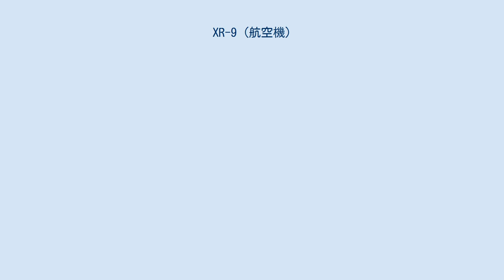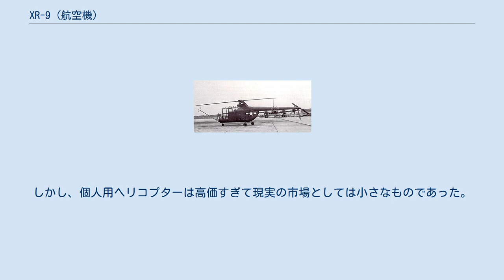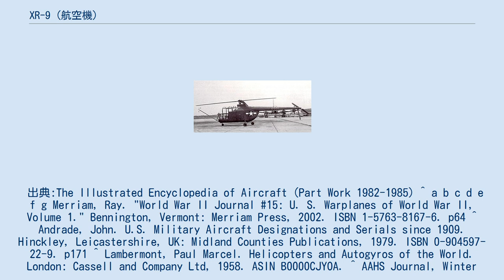XR-9 (航空機)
XR-9 XR-9B XR-9は、アメリカ合衆国のヘリコプター。
2機が製造されたに留まった。
 XO-61を納入したG&A エアクラフト（元ピトケアン・エアクラフト。1943年にファイアストンが買収）は、アメリカ陸軍航空軍の航空技術業務部と共同で社内呼称GA-45B、制式名称XR-9として、1人乗りのヘリコプターを開発していた。
機体はポッドとテイルブームで構成され、降着装置は固定式のタイヤ3つであり、メインローターは3枚、テイルローターは2枚であった。
エンジンは出力126馬力のライカミング XO-290-5を採用していた。
メインローターを2枚としたXR-9A（GA-45C）の構想もあったが、両者は共に製造されることは無かった。
 1946年、G&A エアクラフトはファイアストン・エアクラフトに改名。
GA-45Cの設計を見直し、メインローターを3枚に戻しタンデム配置の複座としたXR-9Bは、エンジンに134馬力のライカミング O-290-7を使用して3月に初飛行したが、このXR-9Bが1946年にアメリカ陸軍航空軍が最初に購入した機体となった。
 民間市場が広がると予想したファイアストンは、一般市場向けにGA-45Dを開発した。
これはエンジン出力を150馬力に上げ、内部に余裕のある並列複座に変更したものである。
1946年にクリーブランドで開催されたナショナル・エア・レースでデモンストレーションを行っている。
さらに、4人乗りでテイルローターを2基にしたGA-50、XR-14も構想された。
しかし、個人用ヘリコプターは高価すぎて現実の市場としては小さなものであった。
ファイアストンは航空機開発から撤退し、試作機2機で生産は終了した。
 出典:The Illustrated Encyclopedia of Aircraft (Part Work 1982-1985) ^ a b c d e f g Merriam, Ray. "World War II Journal #15: U. S. Warplanes of World War II, Volume 1." Bennington, Vermont: Merriam Press, 2002. ISBN 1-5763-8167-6. p64 ^ Andrade, John. U.S. Military Aircraft Designations and Serials since 1909. Hinckley, Leicastershire, UK: Midland Counties Publications, 1979. ISBN 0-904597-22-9. p171 ^ Lambermont, Paul Marcel. Helicopters and Autogyros of the World. London: Cassell and Company Ltd, 1958. ASIN B0000CJYOA. ^ AAHS Journal, Winter 2003, p. 316